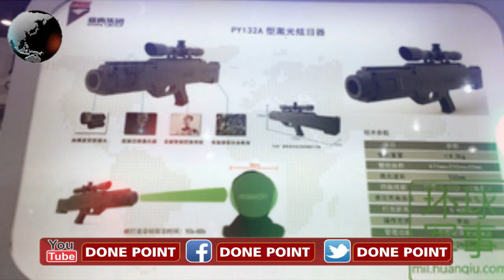5 Military weapons that are Banned During Fight | 5 Crazy Weapons || Ma Production